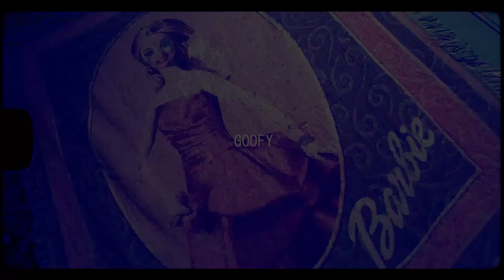8Ruki ✘ Rowjay Type Beat 2019 - ''GOOFY" | Rap/Trap Instrumental (Prod. $undle)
PRICE 💵
▪ Mp3 | 25€/$
▪ Wav | 45€/$
▪ Trackout | 100€/$